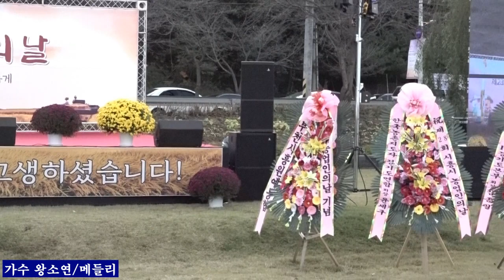초대가수 왕소연+삼학도 여인+메들리 제28회 시흥시 농업인의날 연꽃 테마파크 잔디광장2023,10,27,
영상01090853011